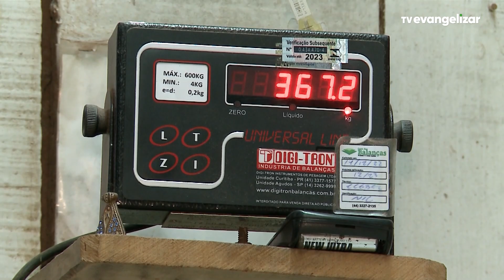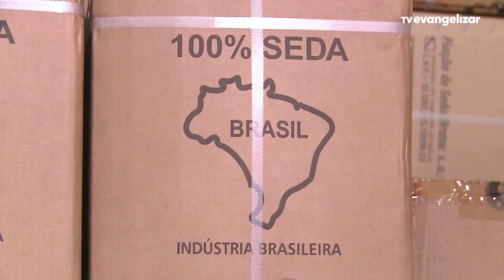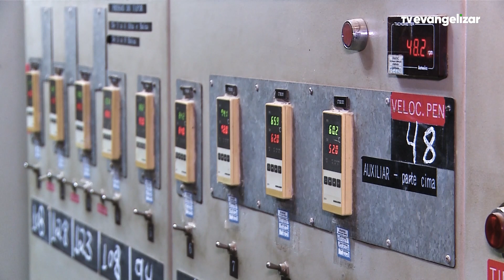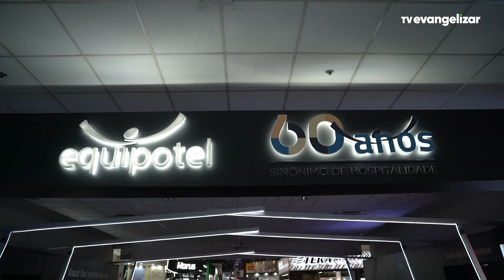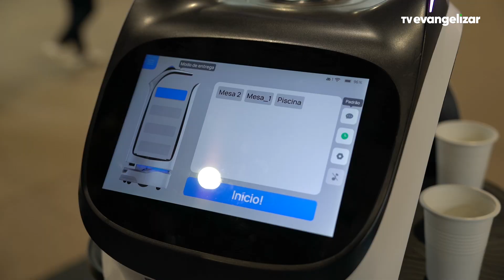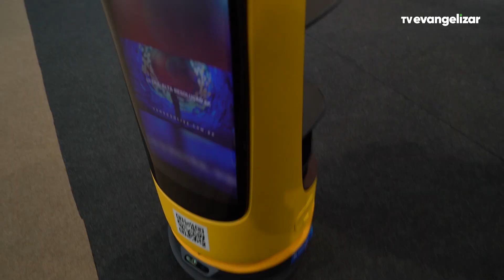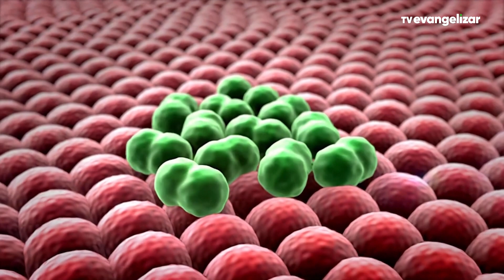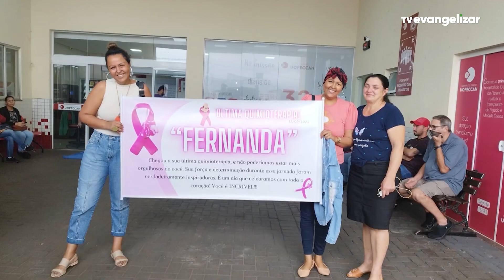A Vida Não Para com Carla Lima | 06/10/23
Vamos juntos?

AVP23PG010I